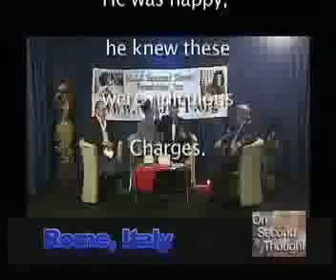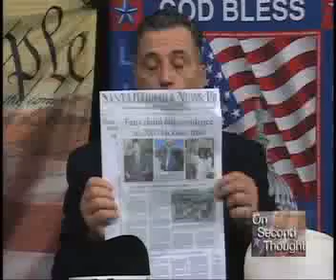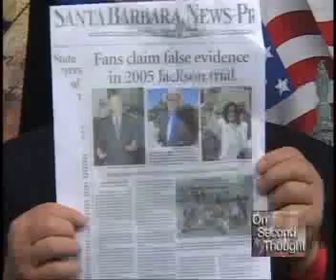Wagener, Roma Interview part 2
William Wagener, parte 2 di essere intervistati con un traduttore per l'italiano, circa i dettagli del processo del 2005 Jackson, che i media non hanno riportato.                                        ;-(           ,     :-(

William Wagener , part 2 of being interviewed with a translator for Italian,  about the details of the 2005 Jackson trial, that the MEDIA did not report.